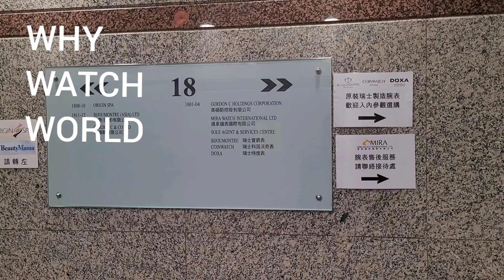五福臨門：邁拿鐘表國際陳列室農曆新年大酬賓!/為大家介紹「五福臨門」機械錶，有好正優惠! / Mira Watch International Ltd.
邁拿鐘表國際有限公司 Mira Watch International Ltd.
香港新界葵涌興芳路223號新都會廣場2座1 8樓
37937000